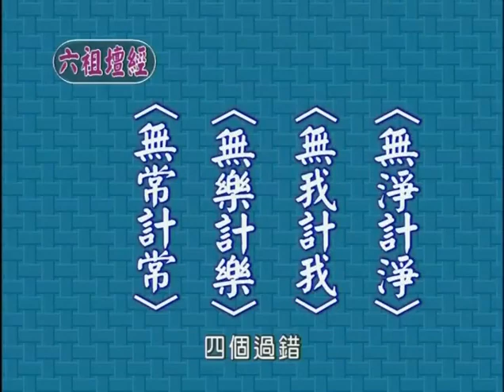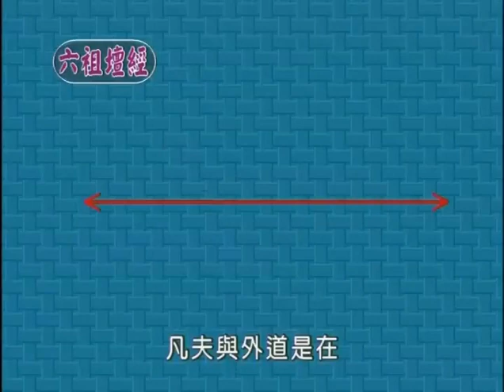成觀法師《六祖法寶壇經》46